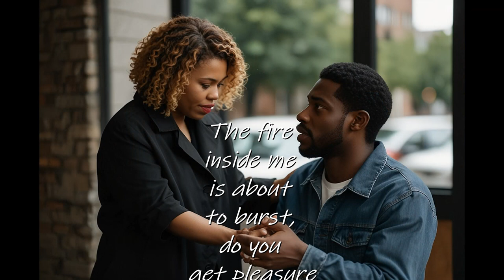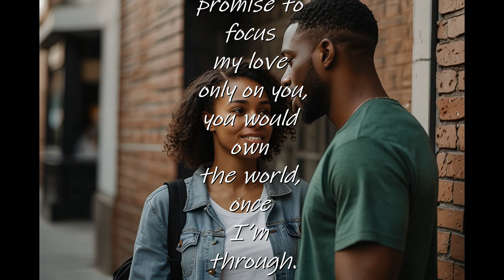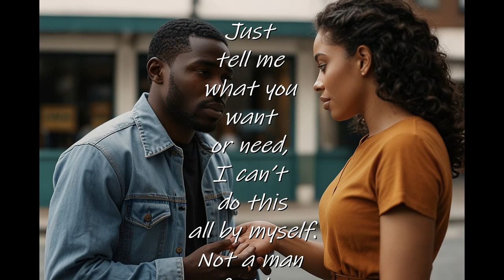I Need Your Help (a SPOKEN WORD presentation)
I Need Your Help (a SPOKEN WORD presentation) a story of a man who is trying to get his woman back. Understanding that it was his fault that he's in this position but believing that his woman is milking this to the fullest. Not a man who is afraid to beg, but there is a limit. He wants some cooperation from his woman, either she forgives or just move on with her life, stop enjoying seeing her beg for forgiveness.